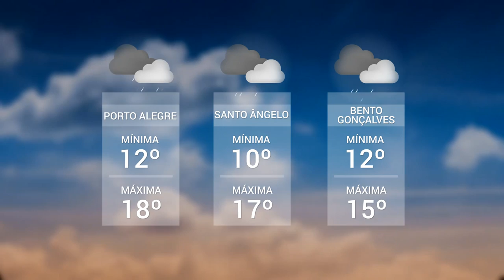Panorama | TVE - Boletim - UPFTV: Ambulatório da dor - 24/05/19